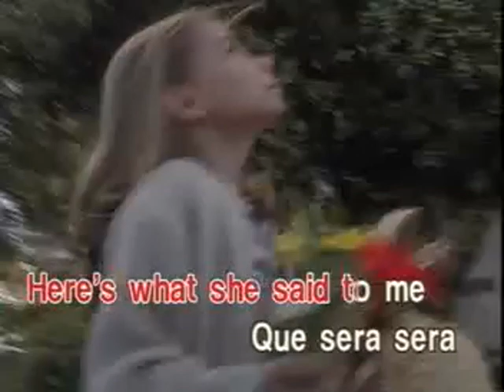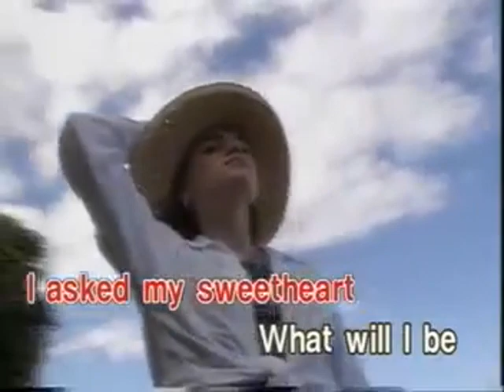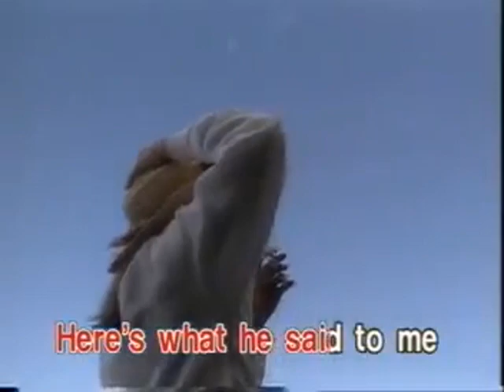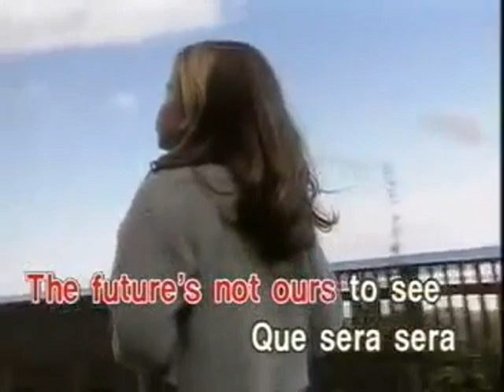Que Sera Sera - Video Karaoke (Canary)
Title: Que Sera Sera
As popularized by: Doris Day
Writer: Jay Livingston, Ray Evans
Publisher: Melcher-Toff Music
Year: 1956

Video material copyright by Canary Entertainment / Dyna Products, Inc.